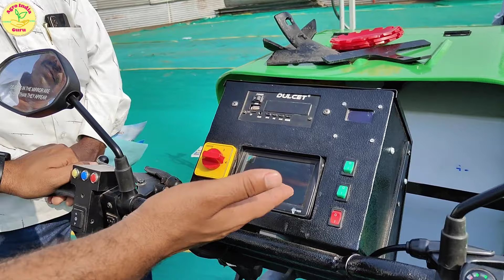शेतीचे सर्व काम होणार सोपे, पेरणी, आंतरमशागत, फवारणी, तेही ना पेट्रोल ना डिझेल म्हणजे बचतच बचत...